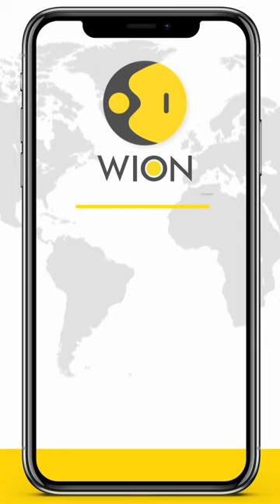Giant decorated Easter eggs go on display in Croatian town | WION Shorts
Artists took several days to paint giant egg-shaped pieces. It is part of a Easter local tradition in Croatia. The pieces, some of which measure up to 2 metres high are now on display on the streets of Koprivnica.